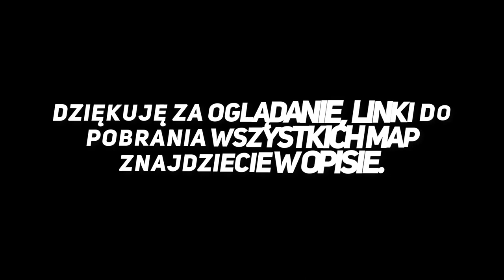4 Najlepsze Mapy Do FS22😱🗺️